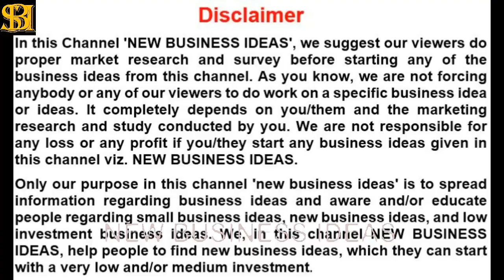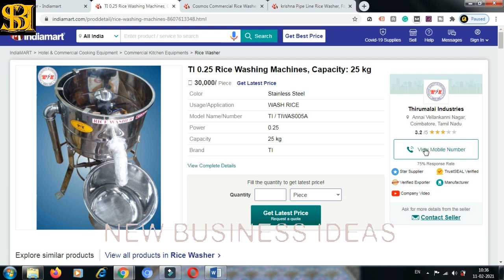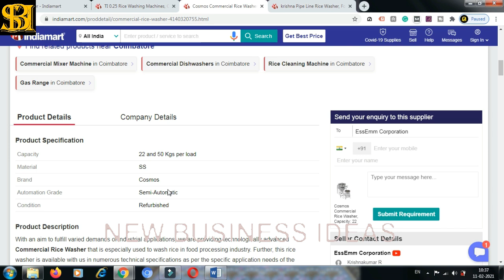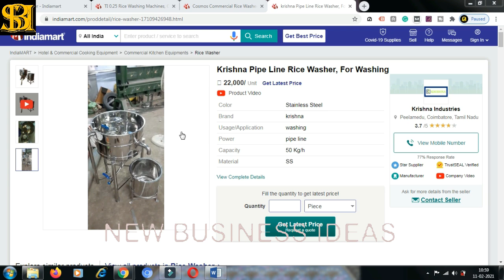വീണ്ടും ഒരു അടിപൊളി മെഷീൻ | New Business Ideas | Small Business Ideas | Best Startup Ideas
NewBusinessIdeas SmallBusinessIdeas BestStartupIdeas വീണ്ടും ഒരു അടിപൊളി മെഷീൻ | New Business Ideas | Small Business Ideas | Best Startup Ideas

In this video, we show a low budget rice washer machines, you can opt it for your hotel business, restaurant business and / or catering services. Watch it fully.

റിച്ച് ഡാഡ് പുവർ ഡാഡ്

Not paid video and not promoted anyone. This Video is only for Education Purpose for unemployed youth. Please don't pay any rupees before your personal investigation. We are not liable for any payment issue.